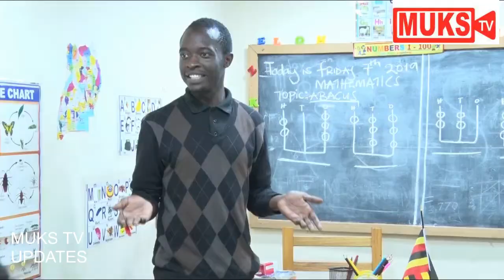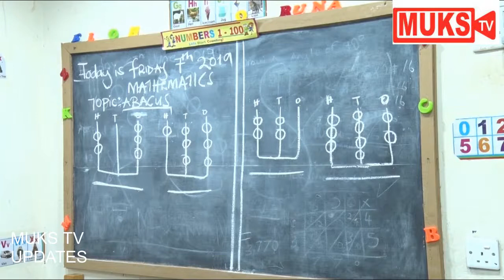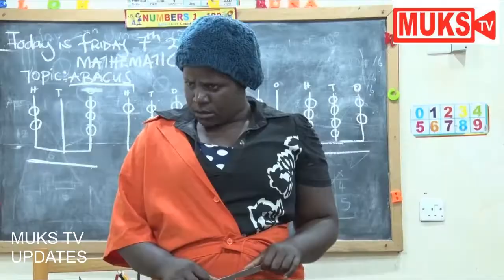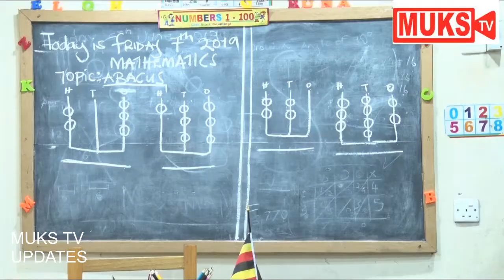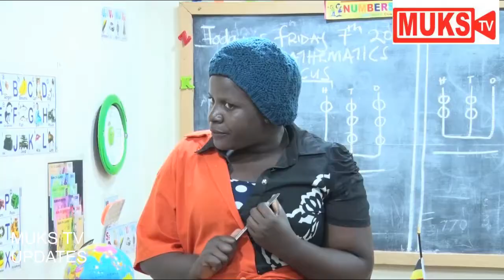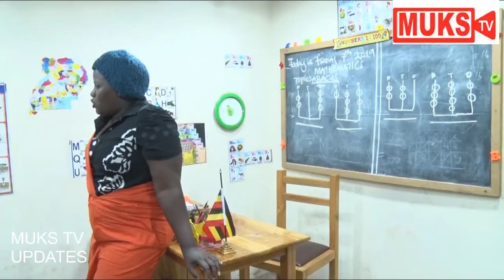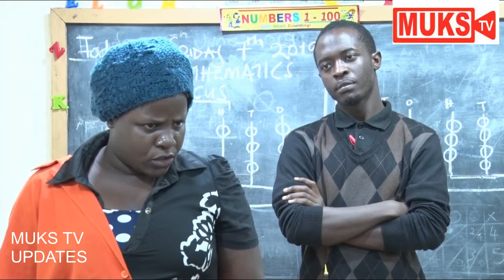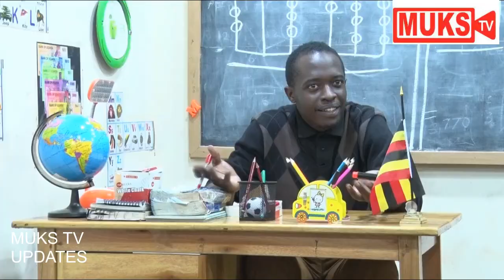SCHOOL TIMES - SEASON 1, EPISODE 15 [funniest ugandan comedy videos 2021]